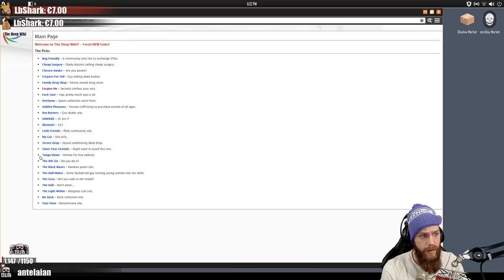STAY ALIVE !!! Best of Twitch #25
choisi ton appli pour ne rater aucun live !

Téléchargez l'application HeyarTV sur votre smartphone : Android - iOS | Pense à laisser une note !

Encore un Best of Twitch bien fun sur la HeyarTV qui regroupe le TOP de ce qui se passe sur Twitch !

Sea of thieves pizza connection Welcome to the game